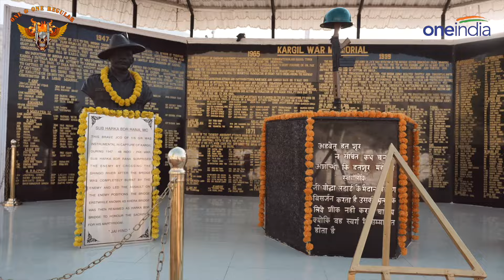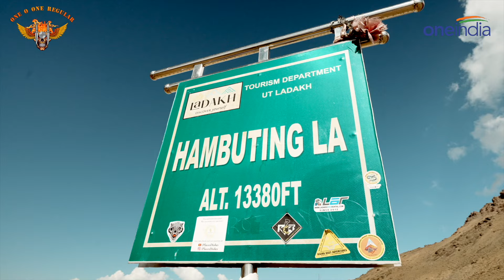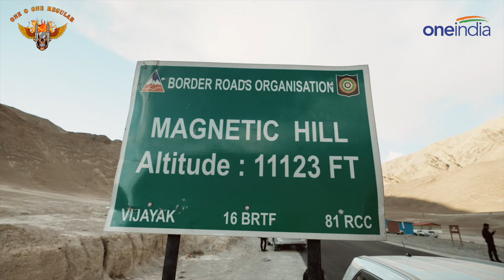Kargil Chronicles: कारगिल युद्ध स्मारक से लेह तक का अविस्मरणीय सफर | वनइंडिया हिंदी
छठे दिन की शुरुआत कर्गिल, 1999 के युद्ध के मुख्य केंद्र, में हुई। वीरता और इतिहास से भरे इस जिले में, 101 रेगुलर्स द्वारा कारगिल युद्ध स्मारक पर माला अर्पण किया गया। सवार लेह की ओर निकल पड़े, बटालिक सेक्टर के कठिन रास्ते से होते हुए। Hambuting La पर ठहराव और बटालिक सेक्टर में वीरों को सम्मानित करते हुए, उन्होंने नियंत्रण रेखा के पास के कठिन और जोखिम भरे इलाकों का सामना किया।

On the sixth day, the journey began in Kargil, the main center of the 1999 war. In this district, filled with bravery and history, the 101 Regulars paid tribute by laying wreaths at the Kargil War Memorial. The riders set out towards Leh, taking the challenging route through the Batalik Sector. They made a stop at Hambuting La and honored the heroes in the Batalik Sector, facing the difficult and risky terrain near the Line of Control.

~HT.96~PR.100~GR.122~